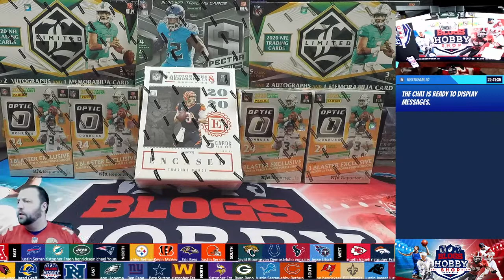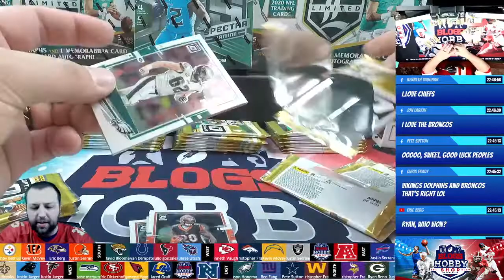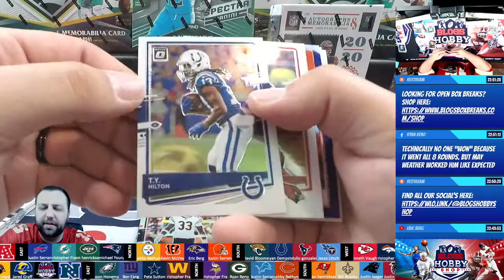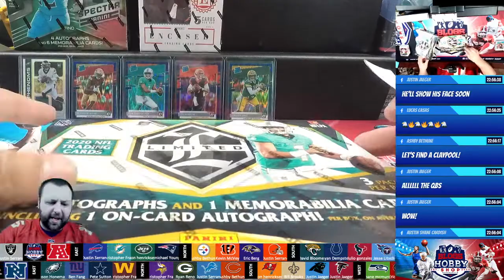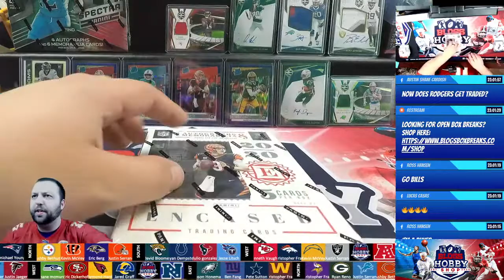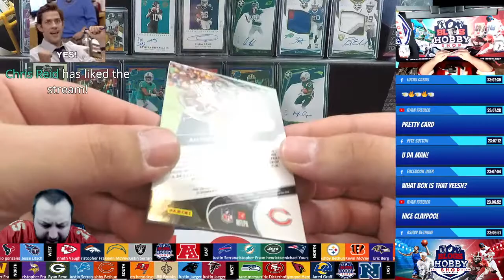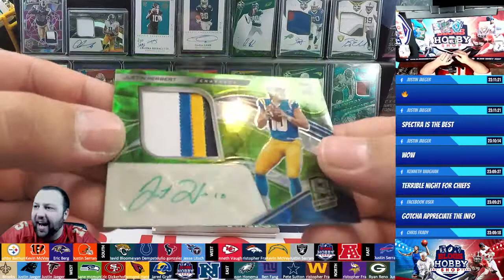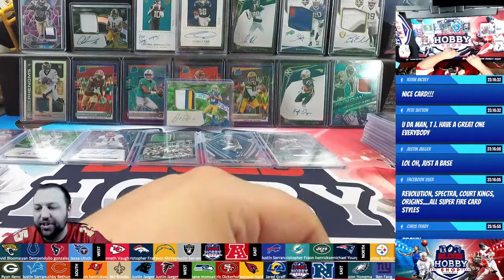[MEGA] 2020 Football 8 BOX BREAK #1311 - PYT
1BX-2020 Panini Spectra (4 Autos & 6 Mem)
1BX-2020 Panini Encased (2 Auto & 2 Mem including 1 Graded on-card Auto)
2BX-2020 Panini Limited (2 Auto & 1 Mem including 1 on-card auto)
4BX-2020 Panini Donruss Optic Blaster (3 Purple Shock Rookie or Rated Rookies, 1 Holo, 24 Total Cards)